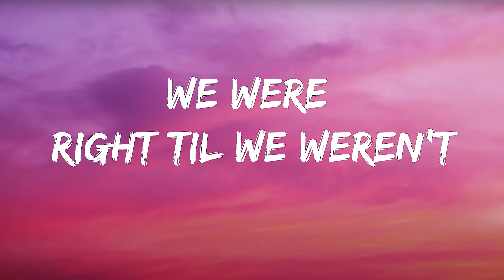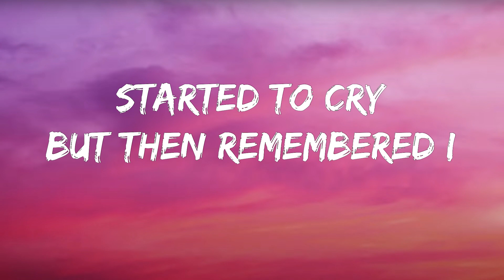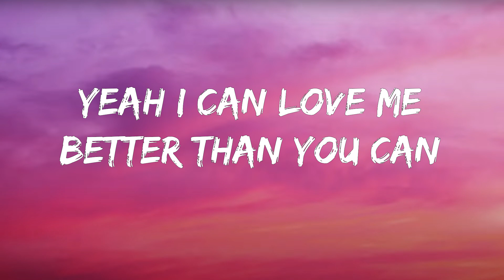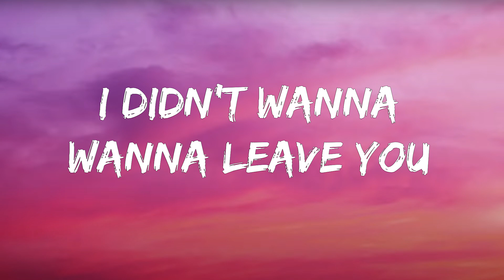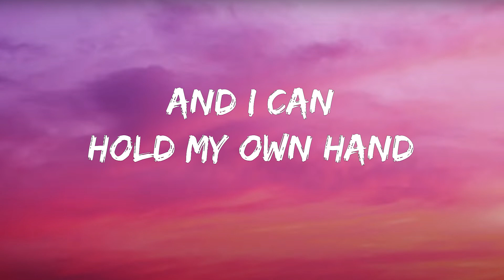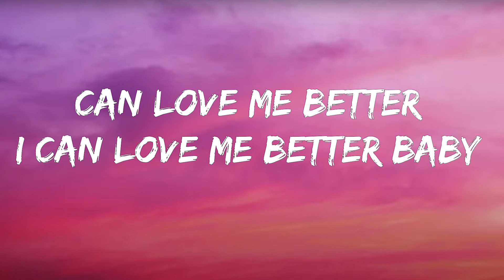Miley Cyrus - Flowers (Lyrics) (Demo)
I